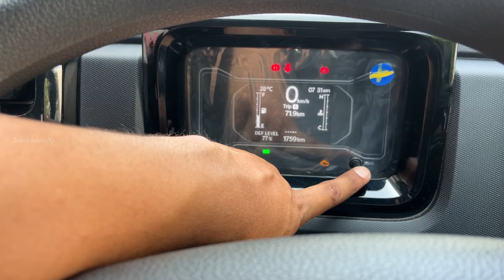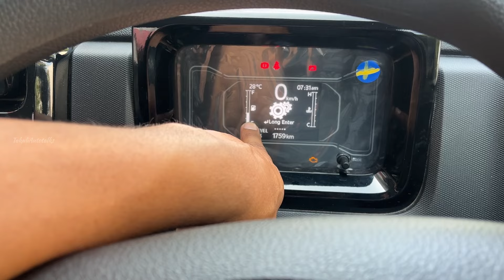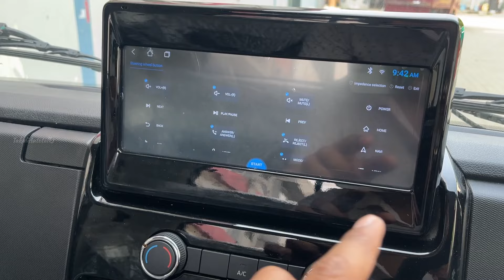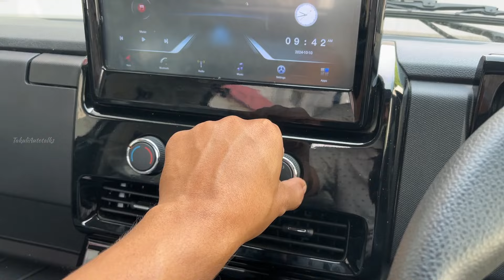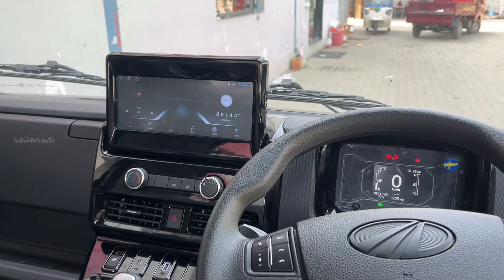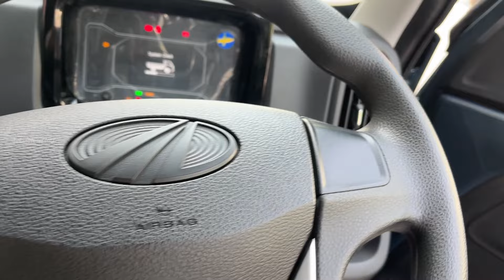Car के features अब Pickup में 2024 Mahindra Veero All models,price,Detailed Review